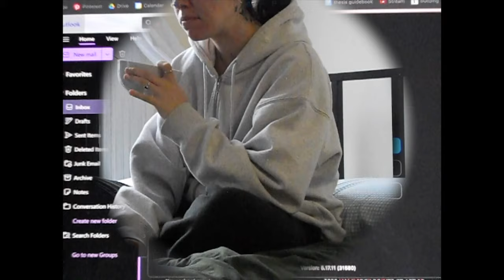Making the best of things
sorry I was being a brat